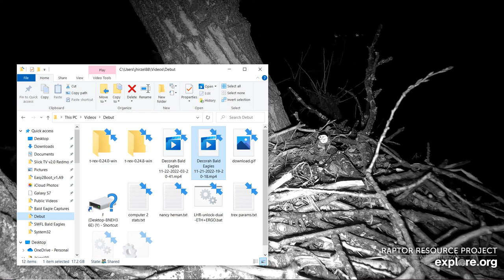Decorah Bald Eagles 11/22/2022 03:20